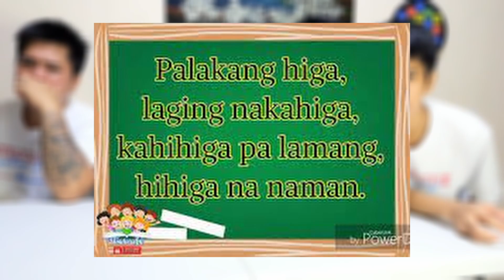TOUNGE TWISTER CHALLENGE FT. TINOTOYO TV (SOBRANG EFIC FAIL) | ROGER SMITH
Hey People!
TOUNGE TWISTER CHALLENGE FT. TINOTOYO TV (SOBRANG EFIC FAIL)